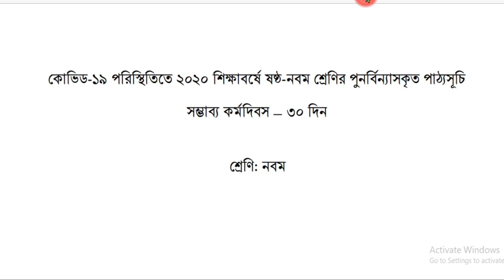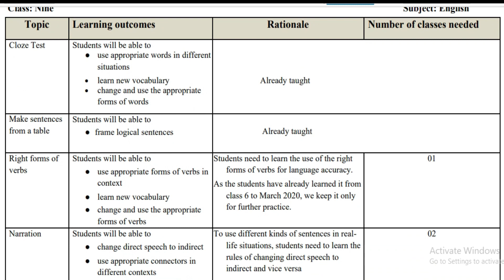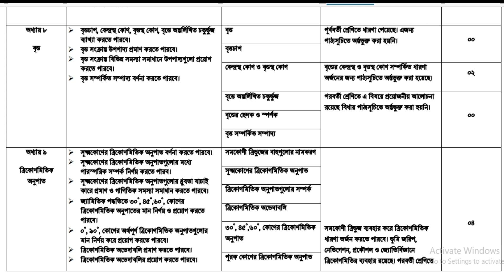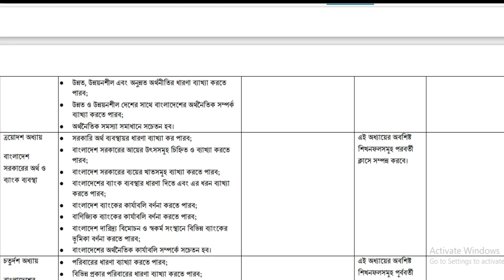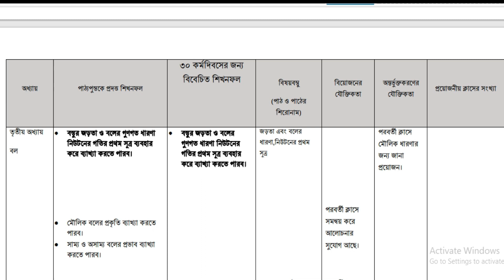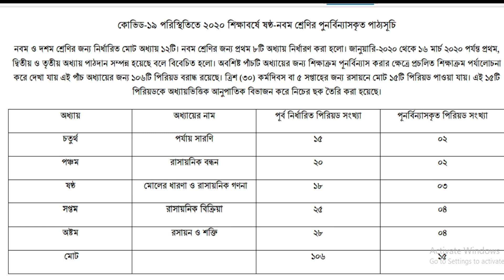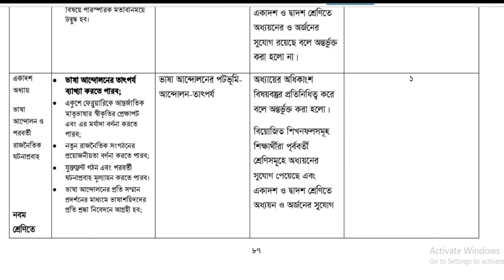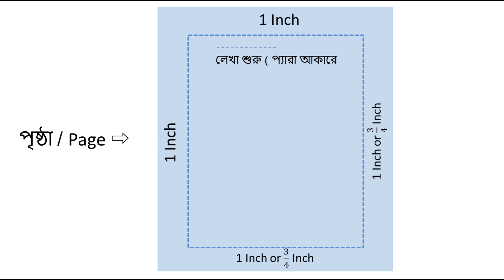নবম শ্রেণির নতুন পাঠ্যসূচি ২০২০, Short Syllabus Class nine 2020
নবম শ্রেণির নতুন পাঠ্যসূচি ২০২০,  Short Syllabus Class nine 2020, Bangladesh.
Mannan Digital Academy